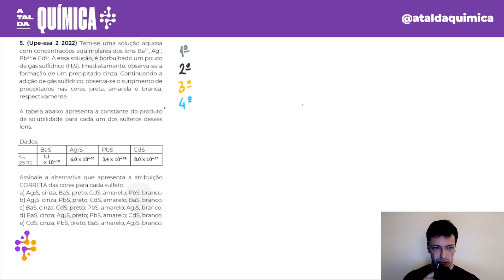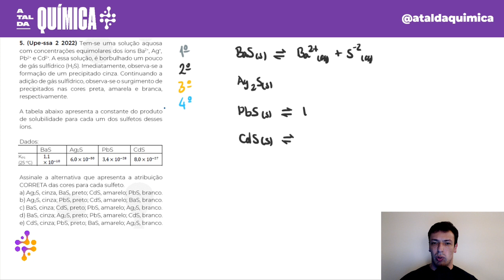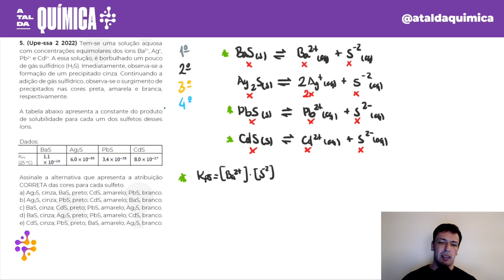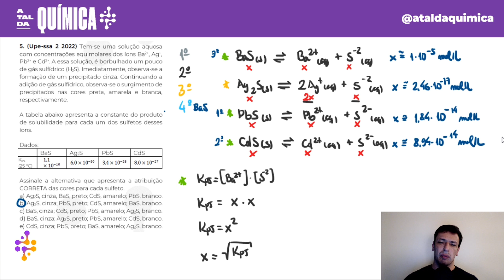Questão UPE/2022 - Equilíbrio Heterogêneo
(Upe-ssa 2 2022) Tem-se uma solução aquosa com concentrações equimolares dos íons Ba2+, Ag+, Pb2+ e Cd2+. A essa solução, é borbulhado um pouco de gás sulfídrico (H2S). Imediatamente, observa-se a formação de um precipitado cinza. Continuando a adição de gás sulfídrico, observa-se o surgimento de precipitados nas cores preta, amarela e branca, respectivamente.
A tabela abaixo apresenta a constante do produto de solubilidade para cada um dos sulfetos desses íons.

Dados:
 BaS Ag2S PbS CdS
KPS
(25 °C) 1,1×10^(-10) 6,0×10^(-50) 3,4×10^(-28) 8,0×10^(-27)

Assinale a alternativa que apresenta a atribuição CORRETA das cores para cada sulfeto.
a) Ag2S, cinza, BaS, preto; CdS, amarelo; PbS, branco.
b) Ag2S, cinza; PbS, preto; CdS, amarelo; BaS, branco.
c) BaS, cinza; CdS, preto; PbS, amarelo; Ag2S, branco.
d) BaS, cinza; Ag2S, preto; PbS, amarelo; CdS, branco.
e) CdS, cinza; PbS, preto; BaS, amarelo; Ag2S, branco.